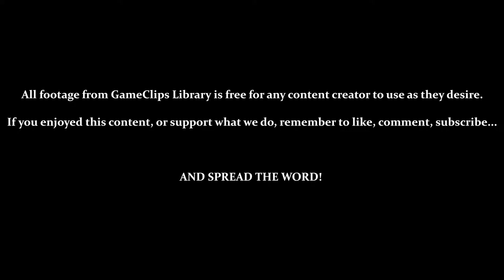Twinkle Park (Sonic) — Sonic Adventure (DC) — GameClips Library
This Clip's Contents:
- Sonic Stage 5 — Twinkle Park

CUTSCENES:
- 7:40 — Lost Amy

Miscellaneous Content:
- [2:03] / [3:40] — General Jank